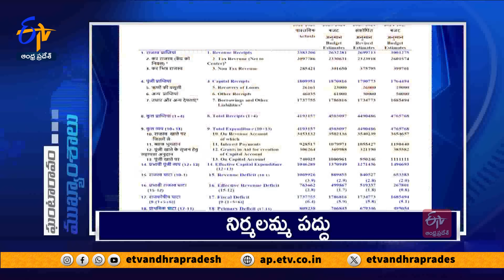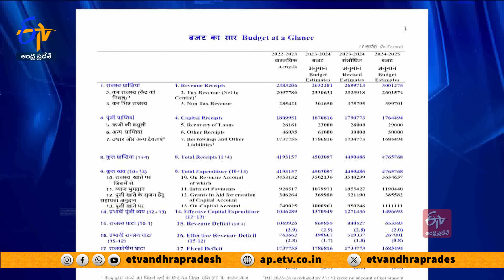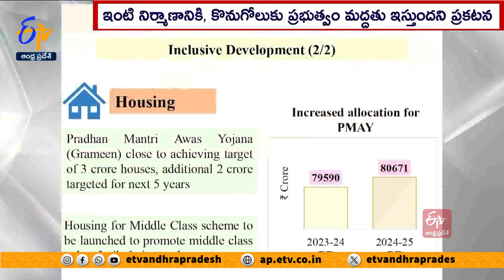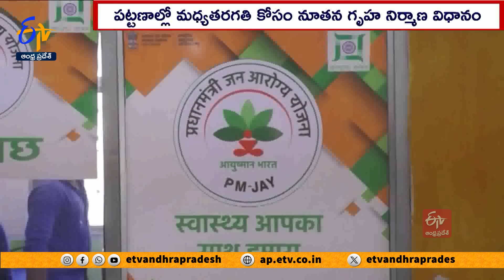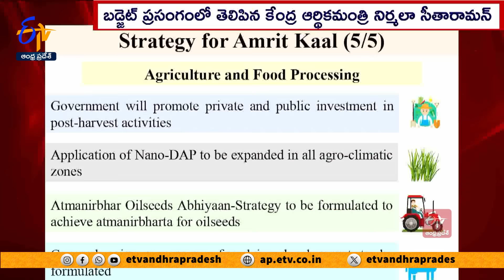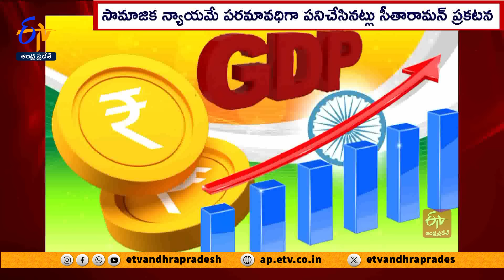Ghantaravam 7 PM | Full Bulletin | 1st February" 2024 | ETV Andhra Pradesh | ETV Win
1st February" 2024  | 7 PM | Ghantaravam | Full Bulletin | ETV Andhra Pradesh